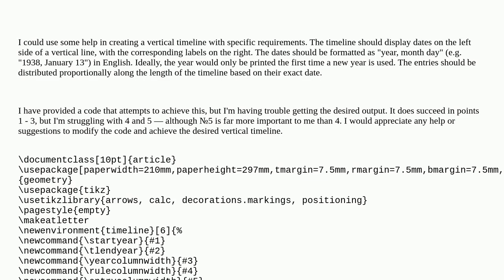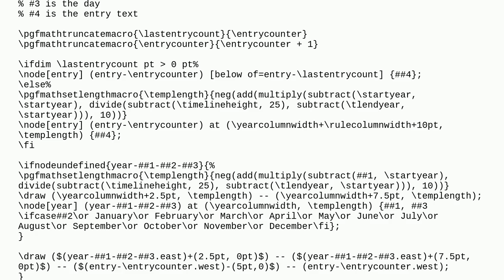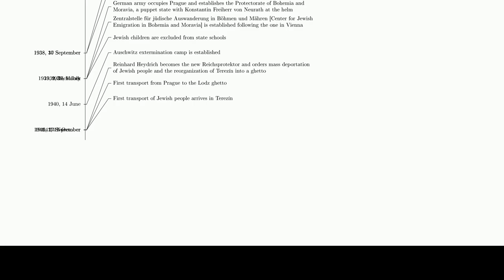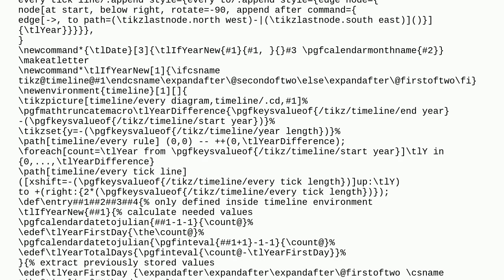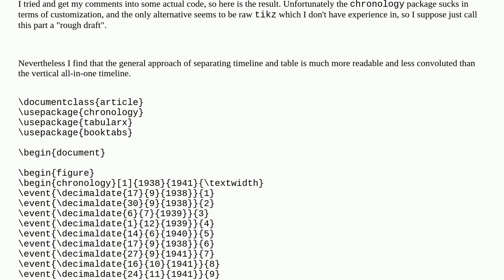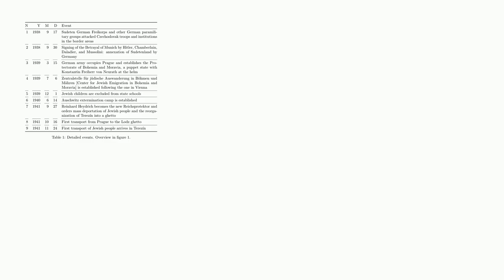Tex: How to create a vertical timeline in LaTeX with proportional division of entries (possibly a...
How to create a vertical timeline in LaTeX with proportional division of entries (possibly avoiding repetition of years)?

A special thanks goes out to the community

  tikz-calc timeline